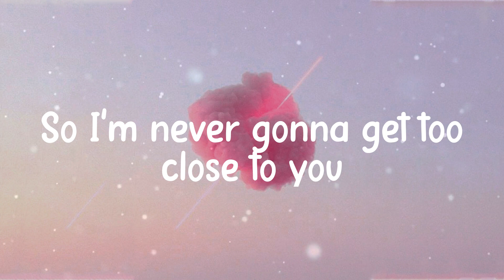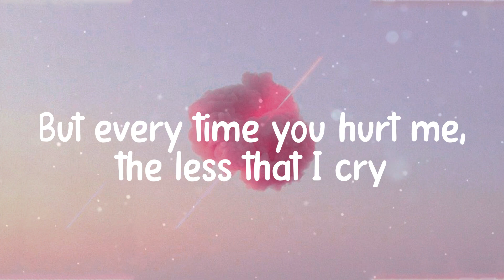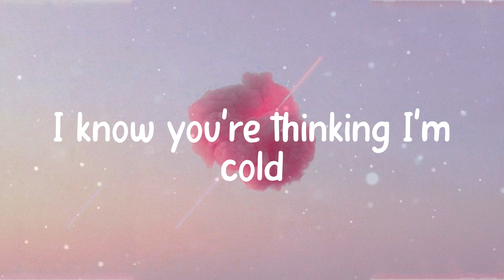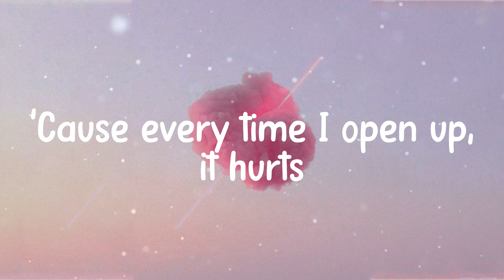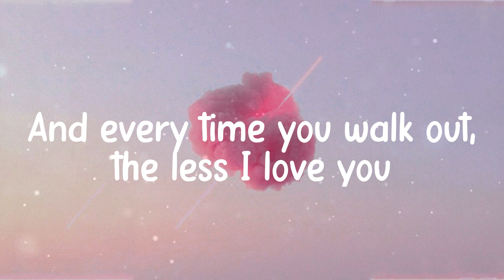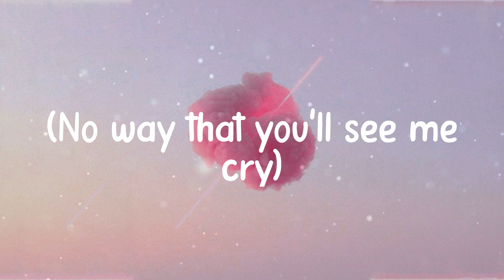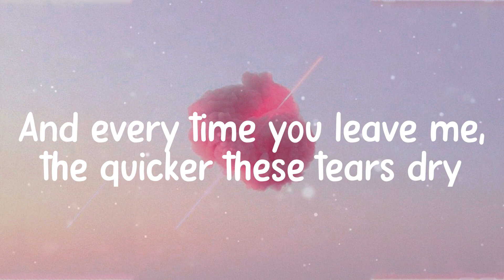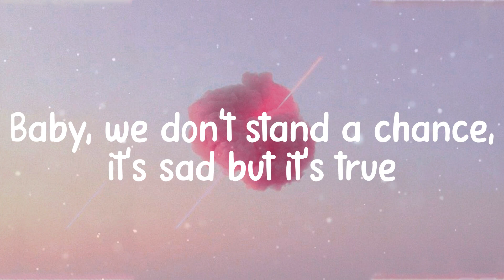Sam Smith - Too Good At Goodbyes (Lyrics)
Too Good At Goodbyes - Sam Smith lyrics

Lyric video for Too Good At Goodbyes by Sam Smith on illusion lyrics